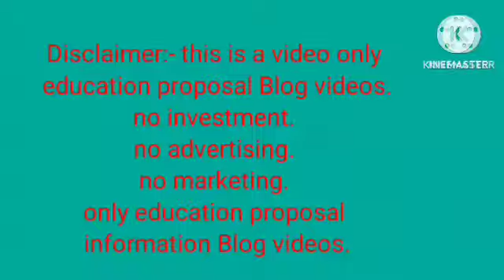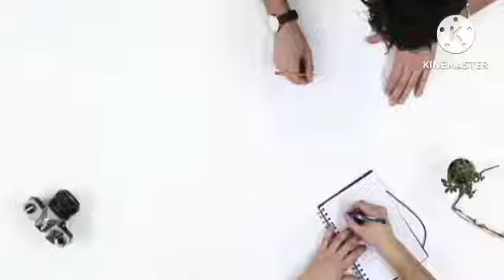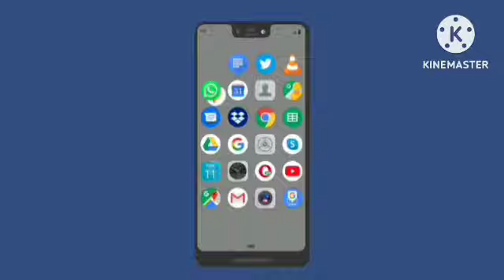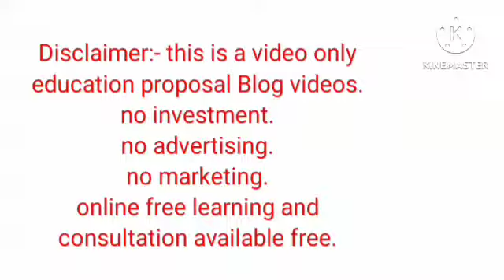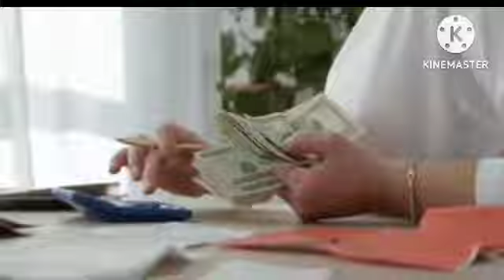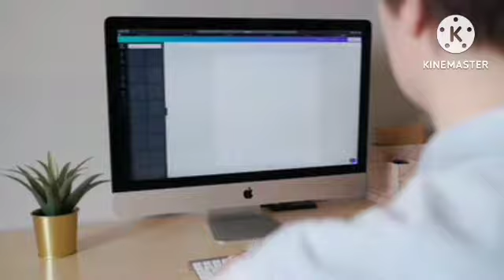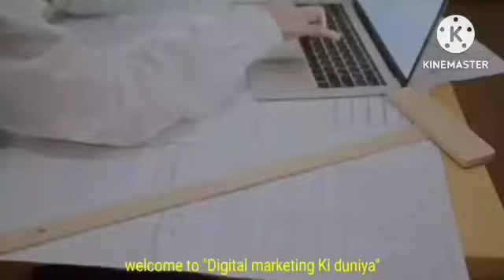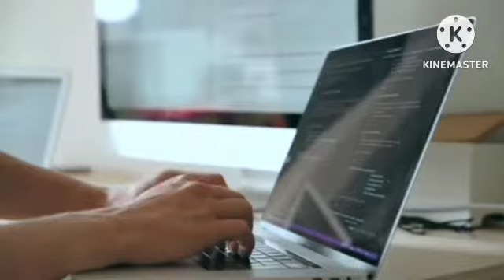Exploring the Future of Education Industry Business in 2025 | Untapped 50 Lakhs Earning Market 2025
**Video Title:**
"Exploring the Future of Education Industry Business in 2024 | Untapped 50 Lakhs Earning Market | Education Entrepreneurship"

1. Education industry trends 2024
2. Future of education business
3. Education entrepreneurship ideas
4. Lucrative learning market
5. Earning opportunities in education
6. EdTech business strategies
7. 50 lakhs earning potential
8. Education startup success
9. Emerging education markets
10. Innovative learning solutions
11. Education business growth
12. Business ideas for 2024
13. Edupreneurial ventures
14. Education industry insights
15. Startup opportunities in education
16. Market trends in education
17. Learning business innovations
18. Education market analysis
19. Entrepreneurship in education
20. Education business models
21. Digital transformation in education
22. Future learning technologies
23. 50 lakhs earning potential
24. Education industry outlook
25. Lucrative business in education
26. Future education market growth
27. Education startup strategies
28. Business success in 2024
29. Earning opportunities in education sector
30. Edupreneurial success stories
31. Education business challenges
32. Business ideas for education professionals
33. EdTech market growth
34. Entrepreneurial mindset in education
35. Emerging trends in learning business
36. Business innovations in education sector
37. 50 lakhs earning potential explained
38. Entrepreneurship in learning industry
39. Future education market insights
40. Opportunities for education entrepreneurs
41. Innovative education solutions
42. Education industry disruption
43. Learning business strategies
44. Future of education startups
45. Lucrative education ventures
46. Earning potential in education business
47. Education market analysis 2024
48. Business models for learning industry
49. Entrepreneurial success in education
50. Education business growth strategies

**Description:**
🚀 Dive into the dynamic landscape of the education industry in 2024! This video explores the untapped earning potential of 50 lakhs in the education business, revealing innovative opportunities for aspiring education entrepreneurs. From emerging trends to lucrative markets, we'll dissect the future of education entrepreneurship. If you're passionate about transforming the learning landscape and making a mark in the business of education, this video is a must-watch! 💡📚